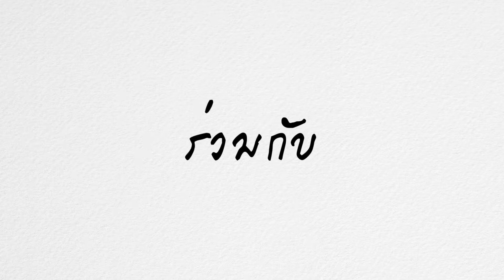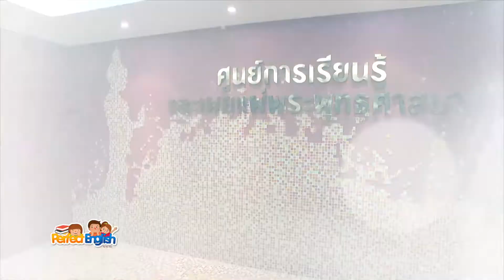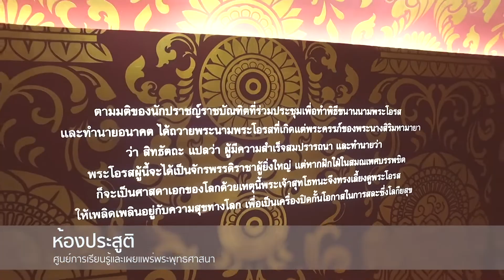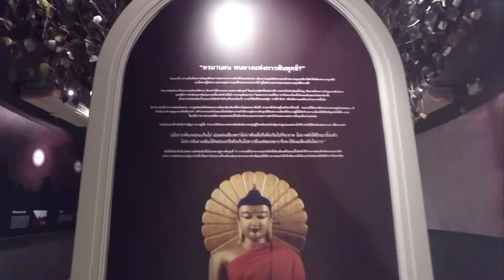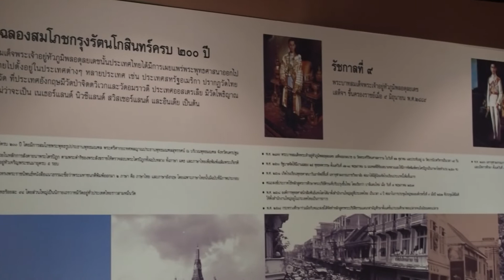ธรรมดี ได้ดี easy life | EP. 1-3 สมุทรสาคร 3 | ศูนย์การเรียนรู้ และเผยแผ่พระพุทธศาสนา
วันนี้ รายการธรรมดี ได้ดี easy life อยู่กันที่ จังหวัด สมุทรสาคร และไปเรียนรู้เรื่องราวในทางพระพุทธศาสนา ที่ศูนย์การเรียนรู้ และเผยแผ่พระพุทธศาสนา แต่จะเป็นอย่างไรนั้น ติดตามรับชมกันครับ